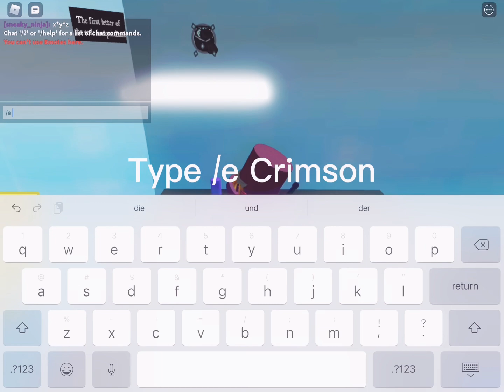FTC Fallen alalal